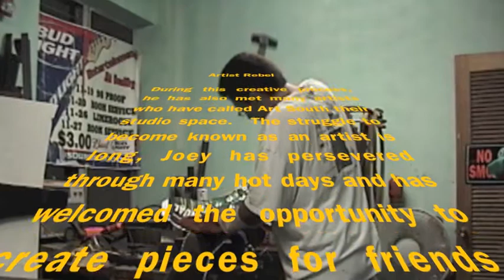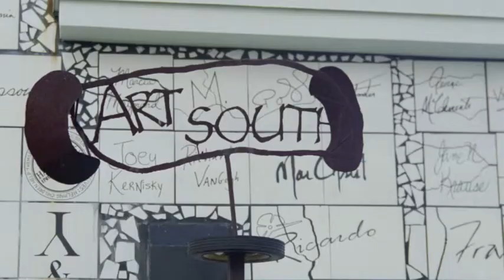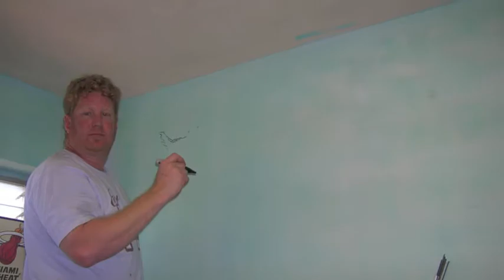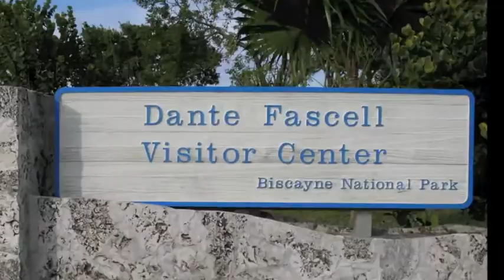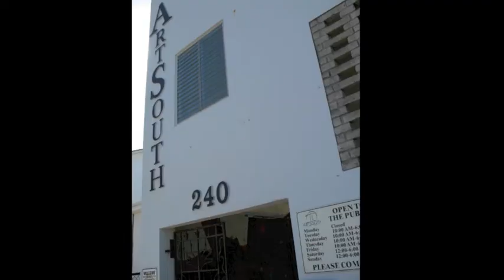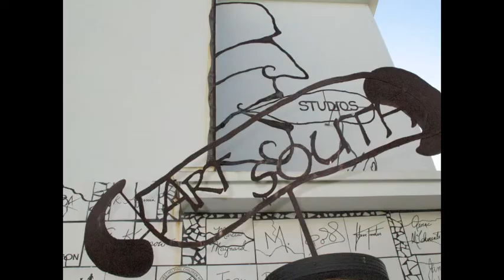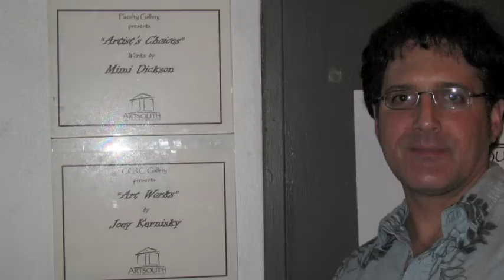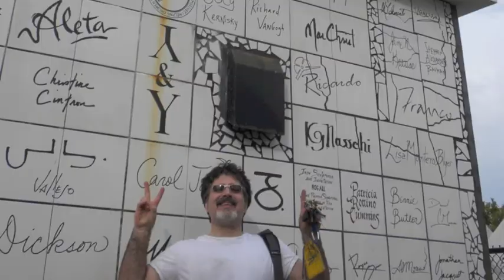Joey Kernisky's ArtSouth friends and our artwork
This photo compilation documents the art and artists of ArtSouth.  This arts complex has been the the working studio for many artists since it opened in 2001.  From the time of my arrival in 2002, I have photographed the projects I have created and the workings of my fellow artists.  During this nine years of working out of a studio space at ArtSouth, I have presented shows at the multiple galleries located on this complex's grounds and at National Parks located in South Miami.